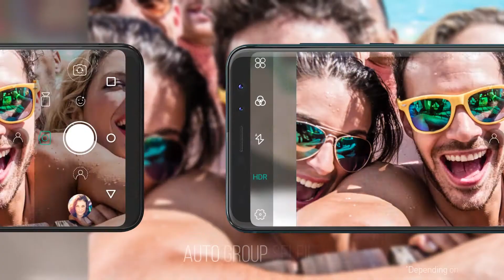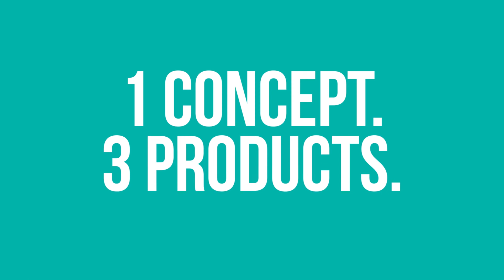WIKO VIEW COLLECTION - Crazy widescreen made accessible.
A truly immersive experience is now accessible. More screen, less borders with the 18:9 widescreen format. High quality selfies with Low light optimisation and Live portrait blur. 3 devices. View: 5.7” display & 16MP front camera. View XL: 5.99” display & 16MP front camera. View Prime: 5.7” display & 20+8MP dual front camera, featuring Auto-group selfie for 120° wide angle shots.